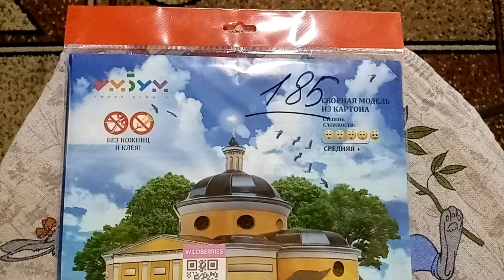Умная бумага - Покровский храм ставропигиального женского монастыря у Покровской заставы в Москве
Храм, где находятся мощи святой Матроны Московской. Краткое видео сборки модели и конечный результат